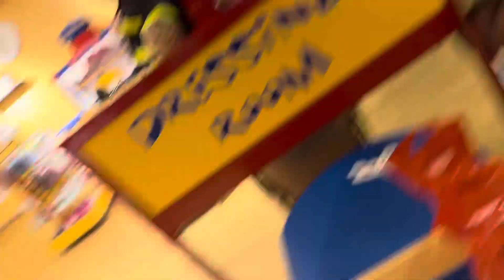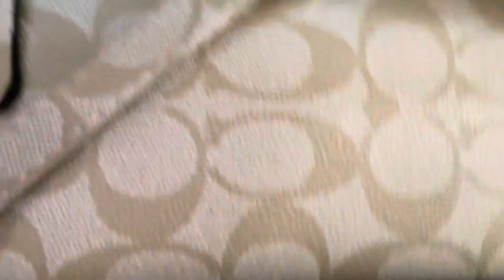Vloggy Vlog| Visiting NC| Hanging With Friends| Gospel Concert with Mom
Hey everyone! This vlog is packed with excitement as I take you on an unforgettable North Carolina trip! From exploring beautiful spots with my friends to experiencing an epic concert with my amazing mom.